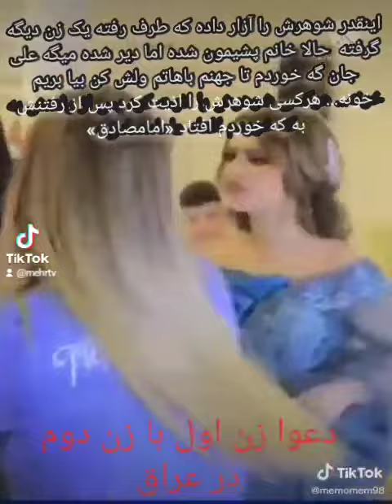عروس کهنه عروس نو‌را آن و پار کرد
حسین خمینی نخستین مخالف پدر بزرگش بود   شاهزاده و بازگشت به میهن با حزب ۵۰۰ هزار نفره دو حزب مقتدری که خمینی را بقدرت رساندند کدامینها بودند ؟
با ده میلیون کشته ایران از چنگ شیخ و ملا و تشکیلات روحانیت انگلیسی و سادات تازی آزاد میشه وگرنه با جوک و مرثیه خوانی هرگز
پدر و پدر شوهر و برادر شوهر فائزه_هاشمی رفسنجانی را کشتند دیدار فائزه از آرامگاه شاهنشاه و شهبانو و باز گرداندن بخشی از جواهرات نیاوران به شهبانو و نیز رفسنجانی جواهرات یکی از دوستان بسیار نزدیک و صمیمی شهبانو را نیز توسط یکی از دوستان استاد سیاوش اوستا به ایشان باز پس داد که ارزشی چند میلیونی داشت
سعید یک استاد دانشگاه و از رهبران تصوف که با سیاوش اوستا توافق کامل ندارد اسراری را از اوستا بازگو میکند
یکی دیگر از پیشنهادات استاد سیاوش اوستا مدتهاست که جهانگیر شده است خنیاگری و سپید پوشی در سوک یاران
استاد سیاوش اوستا در سال ۱۹۸۳ پیشنهاد کرد تا در سوک یاران و خویشان خنیاگری نموده و سپید بپوشیم و خود ایشان در سوک مادرشان با دعوت از گروه موسیقی عشاق آذربایجان شوروی بروی کشتی در پاریس دربرابر کلیسای نوتردام با حضور شخصیت‌های برتر جهان آریایی چون دکتر کوروش آریامنش دکتر مصباح زاده دکتر میرشاهی و اریک ارکانت و مهرداد و‌مجید رکنی و دهها مهربان یار دیگر و اعضای خانواده  پرواز مادر را گرامی داشت که هادی خرسندی در این باره نمایشنامه زیبایی تهیه کرده و در اصغر آقا منتشر کرد که در همین ویدیو می‌بینید از آن پس این شیوه جهانگیر شد و امروز در ایران و یا خارج از وطن هم میهمان خردمند ما دانسته و یا ندانسته در تبعیت از استاد سیاوش اوستا چنین میکنند  فرهیختگان و پیام آور خرد چون دکتر کوروش آریامنش و دکتر مسعود انصاری و رضا فاضلی و استاد شجاع الدین شفا و استاد مسعود سپند و دکتر محمود رضاییان در رابطه با اینگونه نورپردازی‌های سیاوش اوستا به ایشان شادباش ها گفته اند
مجید _خادمی
آزادی پس از آگاهی میآید و ما از توده مردم و دانشجو و استاد و ریشو و فکری و کراواتی گرفته تا مدیر و مدیر کل بر ناآگاهی کامل و بازیچه سادات تازی و سازمان روحانیت که مزدوران استعمار نوین و دشمنان ایرانند هستیم و اشغالگران و قاتلانمان را بزرگ میداریم ولی بابکها و کوروشها و کاوه ها و یعقوبها و سیاوشها را فراموش .
  http ://mehrTv.org